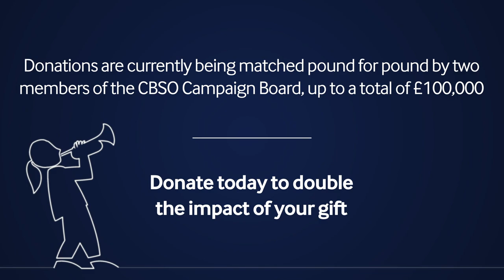Advent Day 11: Siberian Sleighride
And now to a journey filled with danger,
But Santa has his reindeer to guide,
As they fly through this frozen sleeping land,
On his exciting Siberian Sleighride.

We're super excited to bring you our 2020 Digital Advent Calendar!